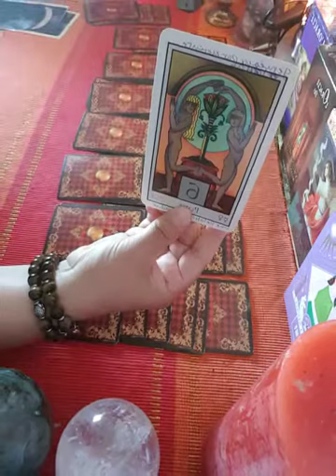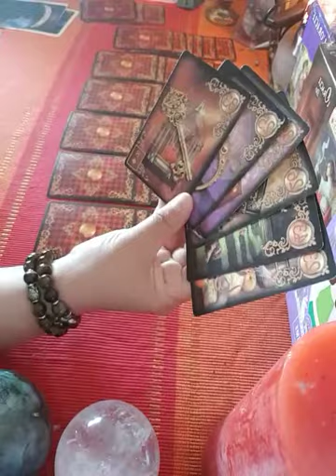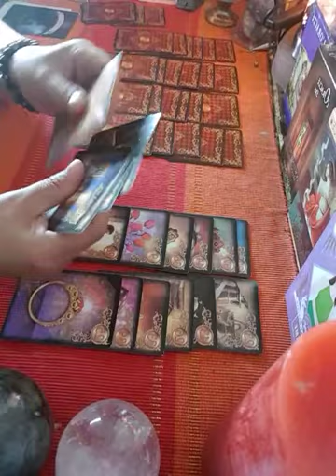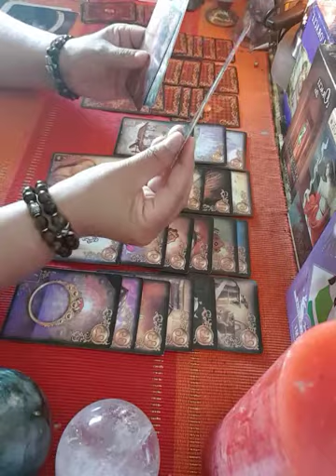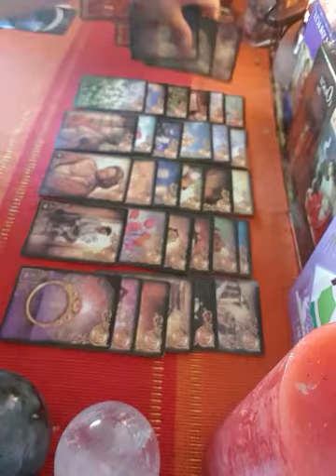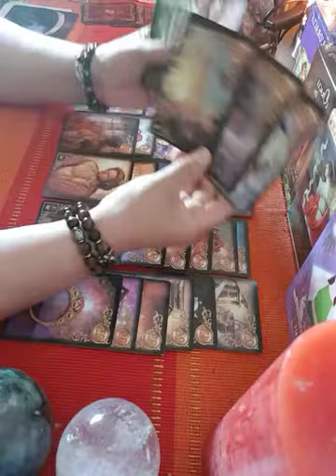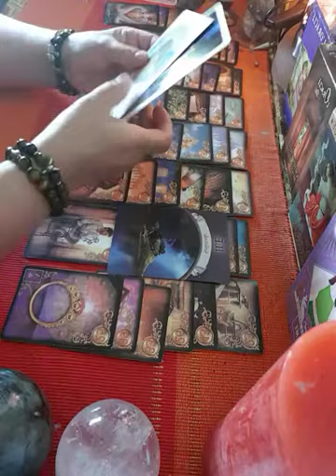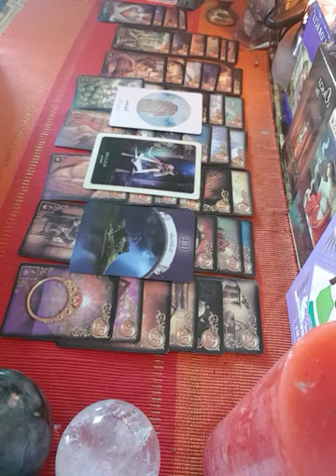les signes de gèmeaux général pour le mois de octobre 2021 libérer les solitudes 🦋🦋🍀💐💌💕